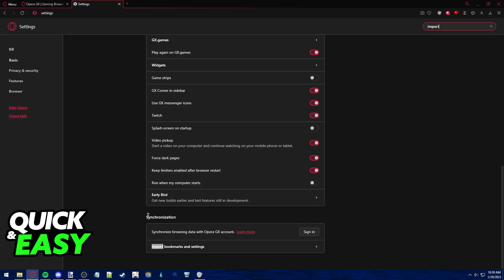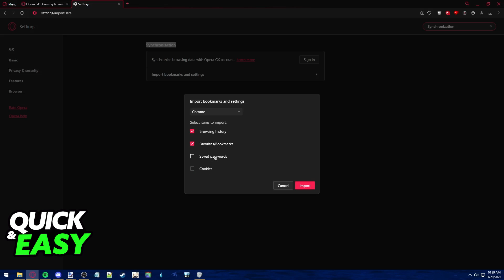How To Import Browser Data from Chrome to Opera GX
In this video I will show you how to import browser data from chrome to opera gx.

I hope I have helped you with the video!